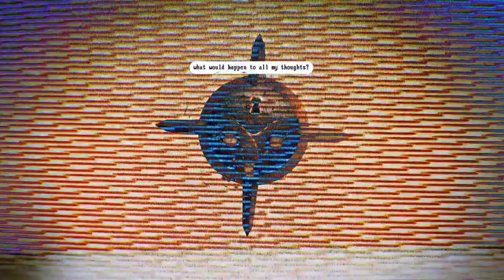In memory of Attu (84801342)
Script by Attu (Julius) / Video by THEJJC.ORG